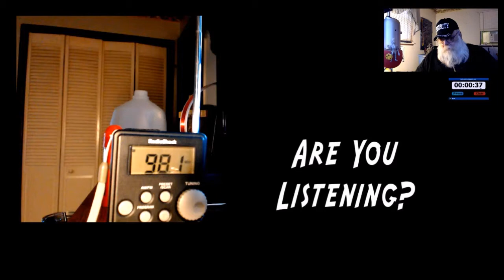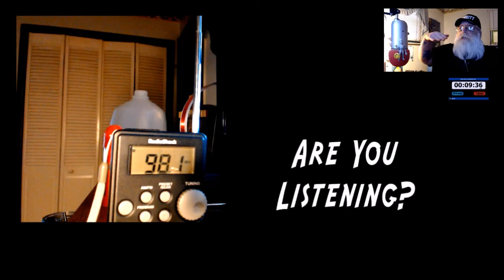Are You Listening Session